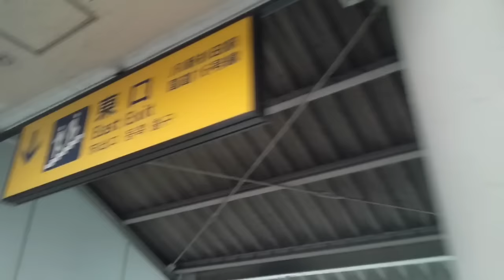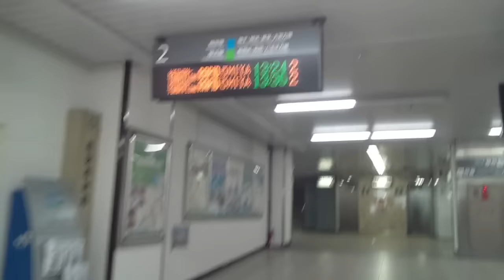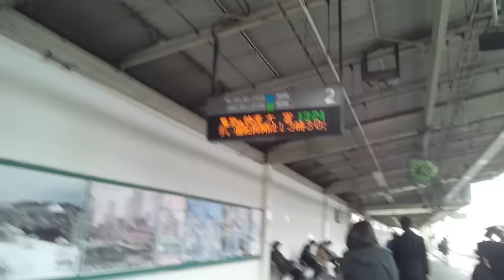《乗り換え》京急杉田駅からJR新杉田駅へ。Shin-sugita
結構乗り換える人が多いので、商店街は賑やかです。

両駅の距離は約400メートルほどです。

0:06、下りると西口です
0:12、京急改札口
0:21、こちらは東口
0:28、新杉田駅までの乗り換え案内図
0:38、プララ杉田の建物内を通り抜けます
1:36、外に出ました
2:06、左へ。しばらく商店街(ぷらむろーど杉田)を通ります
4:25、横須賀街道に出ました
4:37、らびすた新杉田。この中を通り抜けても乗り換えられます。雨の日などは便利です。その動画は下記リンクを。

4:45、渡ります
4:56、まっすぐ進み、交番脇を通ります
5:46、渡ります
5:57、左へ
7:17、上がります
7:37、シーサイドラインへはこの先へ
8:11、改札口入る
9:31、北行(横浜・東京方面)ホームへ上がります

逆ルート(らびすた新杉田経由)、

【JR京浜東北線(根岸線)】磯子駅周辺の様子、はコチラ